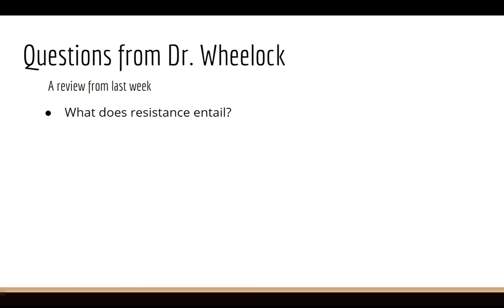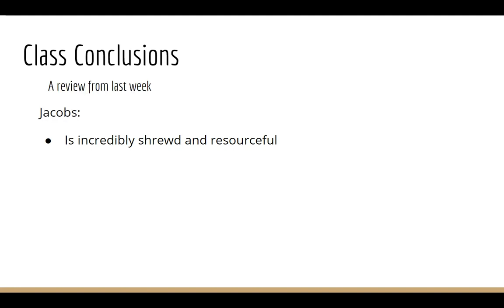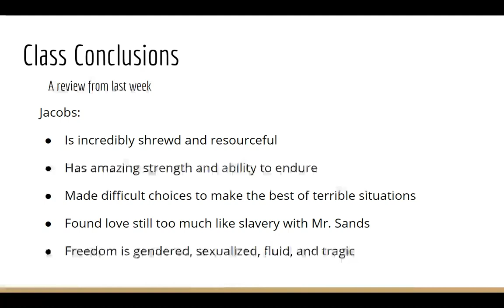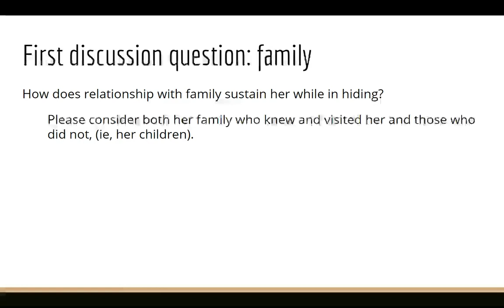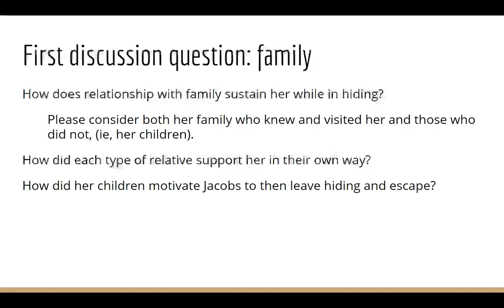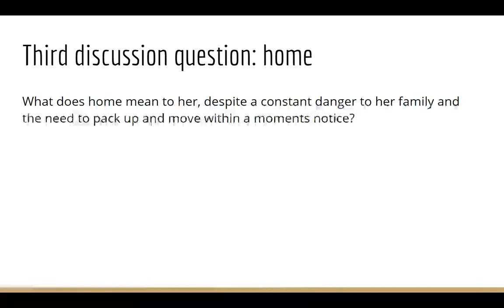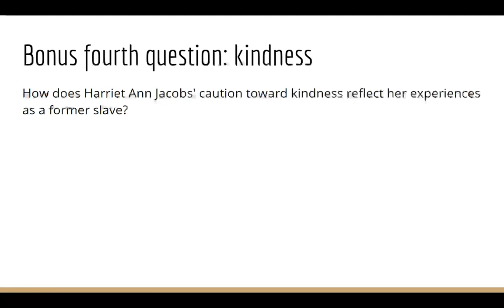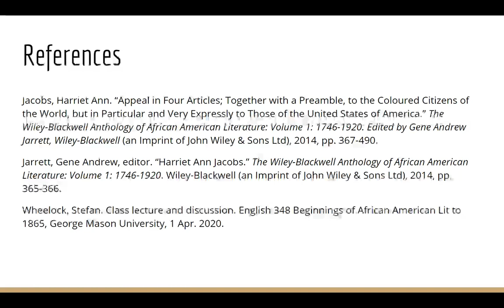Incidents in the Life of a Slave Girl By Harriet Jacobs Class Discussion for ENGH 348 at GMU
This was prepared for George Mason University's English 348, section 001, Spring 2020, taught by Dr. Stefan Wheelock, by group five: Monet Ballard, Michael Bruseau, and Ruth Jasperse.